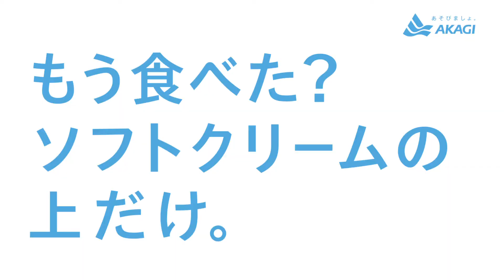AKAGI Sof' CM 「ボート」篇 15秒